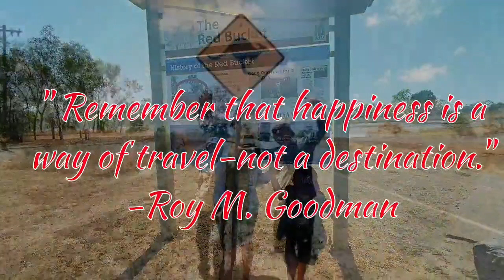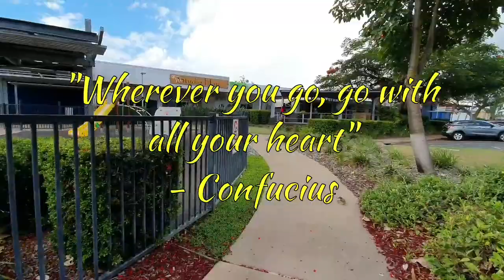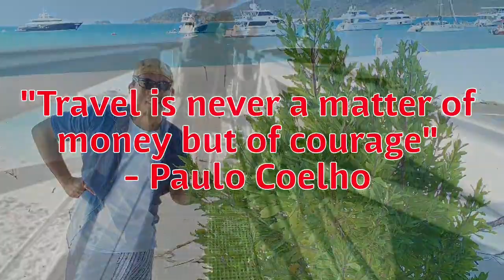Australian Journeys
The journey never ends.